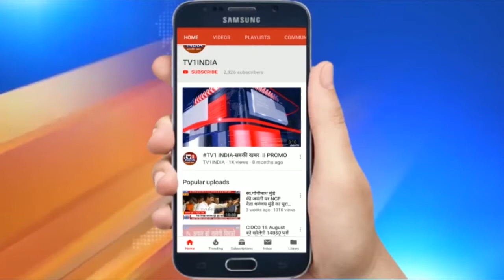India Top 10 | Tv1 India Live | इंडिया टॉप 10 Hindi News Bulettin